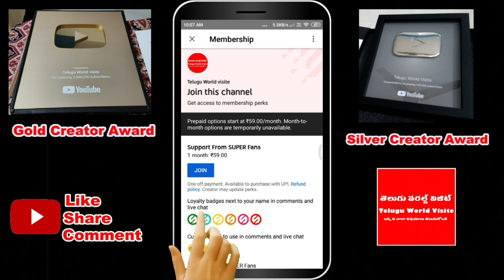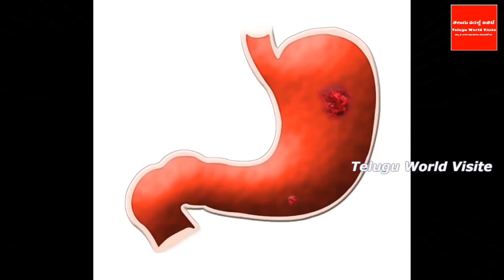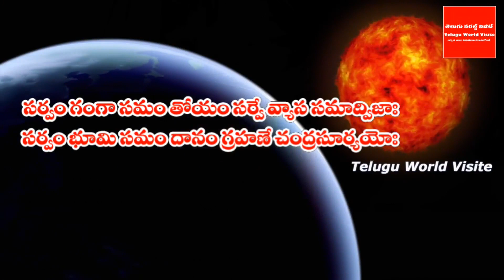రేపే సంపూర్ణ చంద్రగ్రహణం విడుపు స్నానం చేసే నీటిలో ఈ ఆకులు వేసుకొని చేస్తే గ్రహణ దోషాలన్నీ పోతాయి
YouTube For any business queries please contact